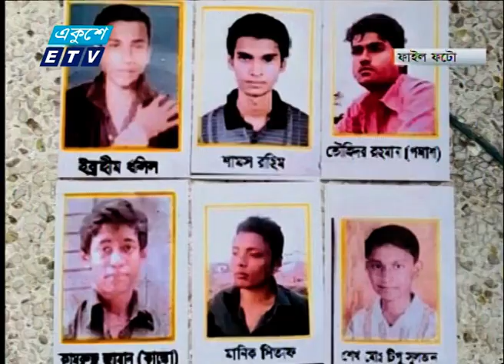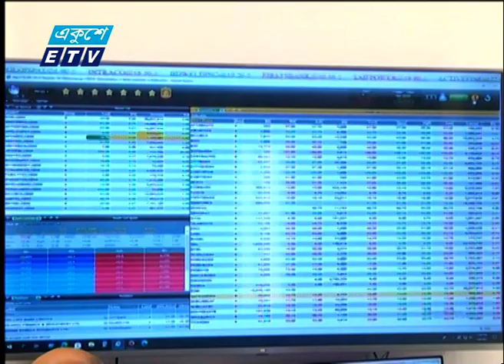09 PM News || রাত ০৯টার সংবাদ || 02 December 2021 | ETV News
২০০০ সালের ১৪ই এপ্রিল এটি সম্প্রচার কার্যক্রম শুরু করে। টিভি চ্যানেলটির খবরে নতুনত্ব ও অভিনবত্ব থাকার কারণে দর্শকদের কাছে বিপুল জনপ্রিয়তা লাভ করে। দেশ বিদেশের সর্বশেষ খবর, নাটক, সিনেমা, ডকুমেন্টারিসহ নানা খবর ও বিনোদনমূলক অনুষ্ঠান প্রচারিত হয় একুশে টেলিভিশনে।